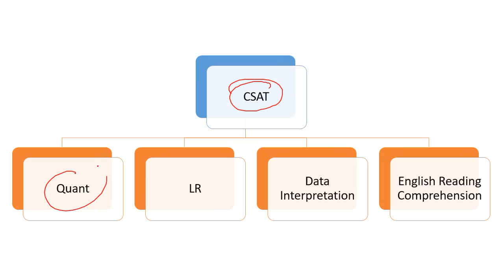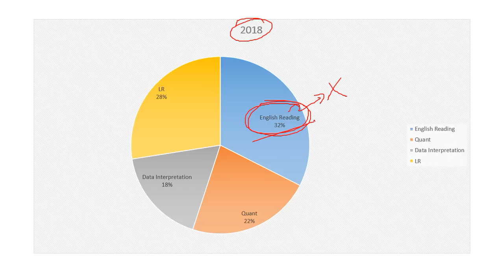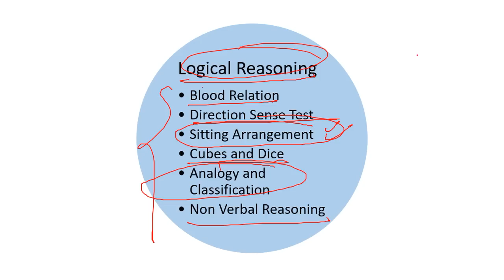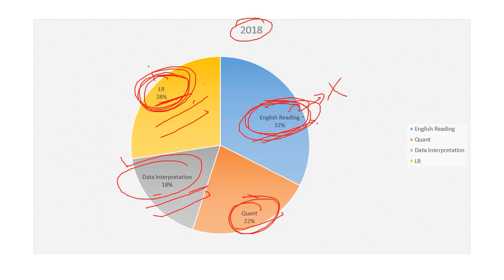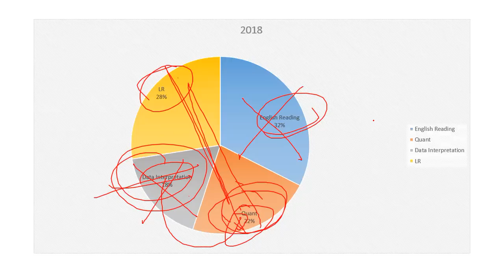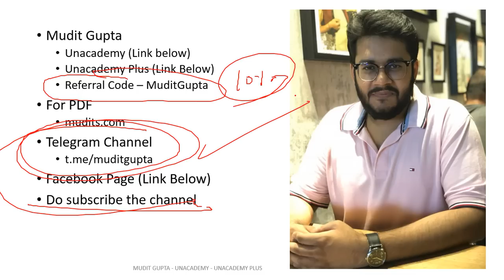13 Most Important Topics for CSAT - UPSC CSE - Prelims 2019